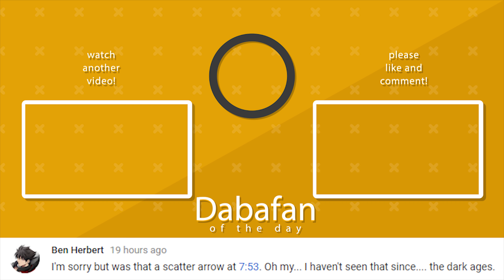When You HATE Mei! Overwatch Funny & Epic Moments 606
Check out another episode of Overwatch funny & epic moments! We've got the best fails, WTF plays, and karma moments in Overwatch submitted by YOU the fans! If you have any funny or epic Overwatch moments, share them at dabacabb.com!

STREAM
► Stream Mon-Fri, 1-5 PM EST

00:00, DARKK8, Aunt Tagonist, Kevin MacLeod
00:16, GAMKI76,
00:30, LODEE- KH,
00:46, SOULGAIN, 1920s Chicago 3 - Magnus Ringblom
00:57, FRUTI,
01:08, GAMKI76,
01:19, STRINGBEANS,
01:28, CHIHARU, Billy Joel - Piano Man [Lyrics]
01:39, ARLENDNORWAY21, Angry Metal Trailer No3 - Johnny Berglund
01:50, DEMONICWOLF4, Different Heaven feat. ReesaLunn - Pentakill [NCS Release]
02:01, KACPERS007
02:12, NIKEMANG
02:23, OBSINYX
02:34, KIRITO
02:46, HARBYWA, Disco con Tutti, Kevin MacLeod
02:57, HARBYWA,
03:09, DAVIDVILAR333, Fun in a Bottle, Kevin MacLeod
03:21, BLUEFLAME,
03:32, KINGBHROM,
03:45, KLFOXGLOVE,
03:58, KURO118,
04:13, HELLRAZOR, The Bork Files
04:24, SALEM, I Wanna Be Like You (Sim Gretina Remix)
04:36, STEAKAPOINT,
04:47, TOBBE7
04:58, GUMIROCOL
05:10, HELLRAZOR,
05:21, ELITELUUCA,
05:35, BANASTAS96, Hallelujah
05:46, BELLAMEW
05:55, IANKMYLO
06:06, EMI,
06:19, KENTARO,
06:27, UPSETDOG, Cafe Italiano 02 (Comedy Version) - Håkan Eriksson
06:39, GLACIAL,
06:50, MINIDVA,
07:04, NARCISSUS,
07:16, FANKL21, Hunter x Hunter theme (anime)
07:27, CLS63AMG, Mike L - G.T.F.U [JompaMusic Release]
07:38, WITCHY
07:50, NINJEMYS
08:00, TIMOTHY,
08:07, ШУРУП
08:18, PEKONIVARRAS, Freaky Bats 02 - Håkan Eriksson
08:49, FIXISROOS,
09:02, ZYCANISMAJORES, Ambler, Kevin MacLeod
09:24, MAXBE5, Snoop dogg Smoke weed everyday HD (dubstep remix) [Antoine Daniel]
09:36, FREEZIE, First Flight - Rameses